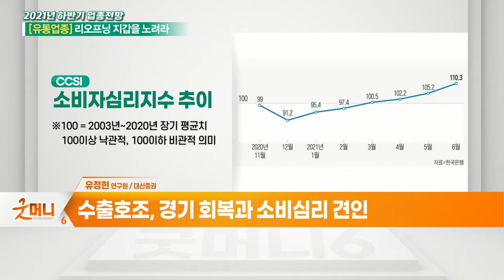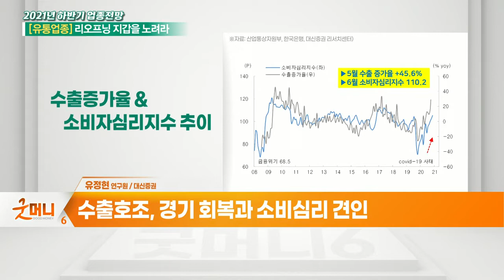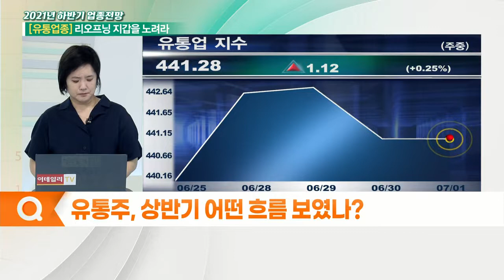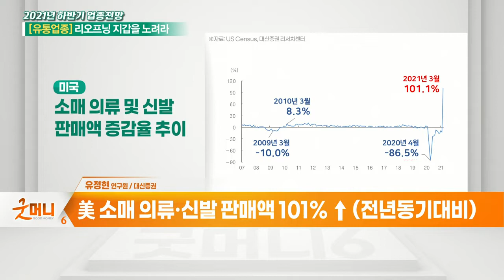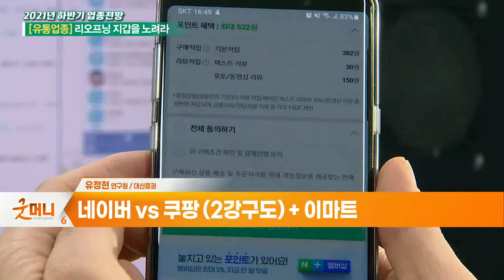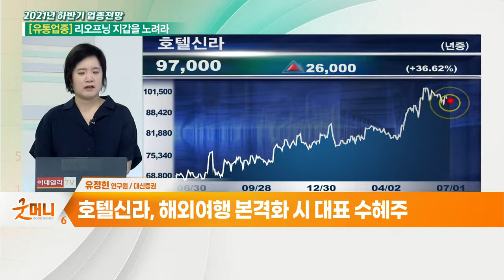유통업종... "요즘 어디에 돈을 쓰고 있니?"_2021 하반기 증시 전망 (20210701)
Q. 상반기 어떤 흐름 보였나?
Q. 유통주로 본 소비 트렌드는?
Q. 백화점·대형마트·편의점 실적 계속 증가할까?
Q. 물가 상승 수혜 받을까?
Q. 이커머스 지각변동 진행 중, 승자는?
Q. ‘델타 변이’로 인한 펜데믹 시, 충격은?
Q. 소비패턴에 맞춘 투자전략은?
Q. 하반기 관심주는?
Q. 최선호주는?